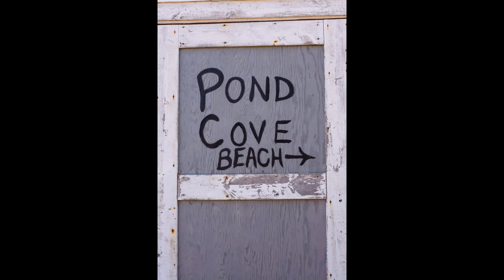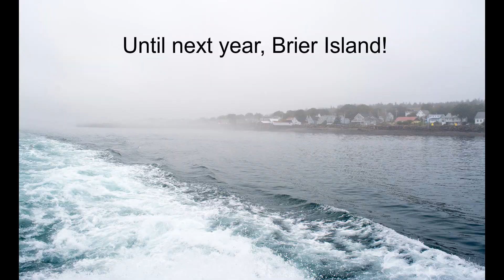Brier Island 2017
Trip to Brier Island, Nova Scotia
September 2017
Photography and videography:  Natalie Loo